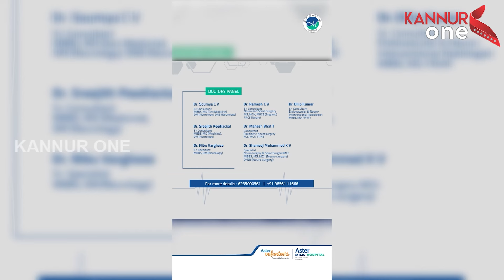കെ സുരേന്ദ്രൻ നാമനിർദേശ പത്രിക സമർപ്പിച്ചു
വയനാട് ലോകസഭ മണ്ഡലം എൻ ഡി എ സ്ഥാനാർഥി  ബിജെപി സംസ്ഥാന അധ്യക്ഷൻ കെ സുരേന്ദ്രൻ നാമനിർദേശ പത്രിക സമർപ്പിച്ചു